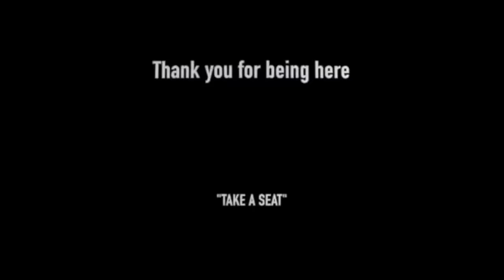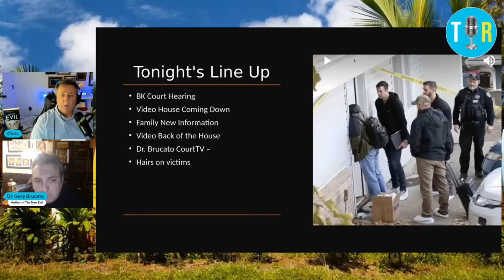Bryan Kohberger Updates & Gilgo Beach Serial Killer Insight with Dr. Gary Brucato/The Interview Room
Join Chris and his special guest Dr. Gary Brucato as they discuss the latest developments with accused killer Bryan Kohberger as well as updates with the Long Island serial killer suspect Rex Heuermann.

Dr. Gary Brucato bio:
Gary's books:

TIR MERCH!

TIR will not permit:
Personal attacks.
Plagiarism.

Other considerations:
We realize that banter is part of the game. Just don't get personal.
Victims and survivors are off-limits.
People in the spotlight are subject to more scrutiny than private citizens.
We will be more strict about comments and criticism involving minors.
If you comment on this channel, you agree to take the entire liability for any litigation regarding your comments. I love reading viewer comments. However, please keep it respectful and only post content that adds value to the conversation or topic. It's OK to disagree, but, like a bartender with unruly customers, we reserve the right to remove or block you and/or your comments should they be abusive, rude, or disrespectful towards this channel and other viewers. My team and I fully comply with YT community guidelines.

🎵 MUSIC
🎼 Video Intro: Intensity by Dillan McDonough
🎼 Live Intro: Dry Moonlight by Arc De Soleil
🎼 Live Outro: Hawaii by Lil' Loca, Emmi

🔴 This video is not intended to prove or disprove anything related to the investigation or potential charges associated with the analysis. It is an educational conversation about this investigation's facts and opinion theories. Please do not contact people you are suspicious of or attempt to harass, threaten or intimidate anyone. Do not release information that can be used to do the same or join in attacks conducted by others. Everyone directly or indirectly referred to is innocent until proven guilty in court.